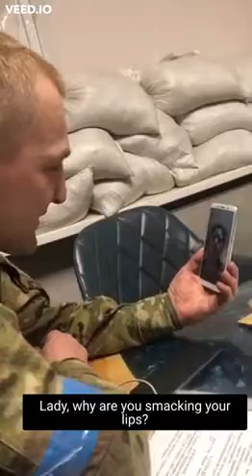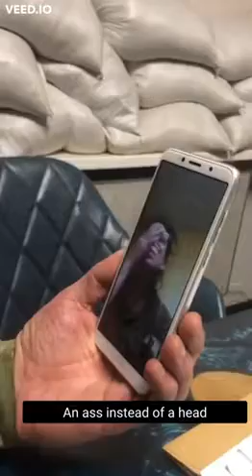Ukrainian soldier mocks dead Russian soldier's girlfriend.